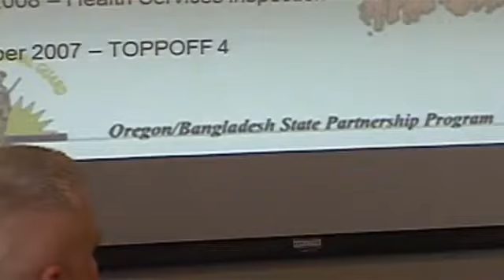Bangladeshi military officials visit Oregon Air National Guard's Kingsley Field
A unique partnership between Oregon and Bangladesh could help to save lives in times of natural disaster.  That partnership was strengthened through an international visit to Kingsley Field today...

Lieutenant General Abdul Wadud of Bangladesh is visiting Oregon this week to learn...

"We also work a lot in our country for the disaster management, and we help the civilian community.  So, we wanted to learn how the military folks here, they assist the civilian people here."

Wadud's first stop was at Kingsley Field, where he was the guest of Colonel Jeffrey Silver...

"The emphasis on this particular visit that General Wadud is making is on emergency response techniques."

Oregon National Guard Brigadier General Bruce Prunk notes that Oregon will also learn some lessons from the Bangladeshis...

"Bangladesh is also the largest provider of U.N. peacekeepers - so it's a good opportunity for us to learn from each other, and exchange ideas during this week."  Brunk adds that Oregon and Bangladesh have been linked since 2008 through the 'State Partnership Program'.  "What happens is, the countries will ask for a state partner - then then that's coordinated through the National Guard Bureau."

Lieutenant General Wadud was given a briefing on the mission of the base.  Wadud also toured Kingsley Field, and met with local elected officials...

"It means a lot to us, this is the partnership between the state of Bangladesh and the state of Oregon."

Several Oregon Guard members traveled to Bangladesh last month, and in July of last year.

The guests from Bangladesh will attend emergency training exercises in Tualatin, Eugene, and Sherwood this week.  Tours have also been scheduled for Army aviation support facilities in Salem and Pendleton.